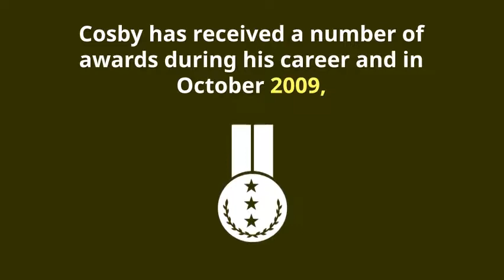Bill Cosby Comedian and TV Actor Biography Facts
Bill Cosby was born on July 12, 1937, in Philadelphia, Pennsylvania.
He  was one of America's best-loved TV stars, but his son's death in a drive-by shooting and court battles over alleged sexual assaults have left the family man's image in tatters.
Starting Career of Mr Bill Cosby :
William H. Cosby Jr. first took to the stage as a stand-up comedian while at college. By his early twenties, he had appeared in a number of television variety programmers including ‘The Ed Sullivan Show’ and ‘The Johnny Carson Show’. However, his big break came in 1965 when he appeared as Alexander Scott in ‘I Spy’, winning numerous Emmy's for his performance.

In 1969, he starred in his own series, ‘The Bill Cosby Show’. He was also one of the major characters on the children's television show ‘The Electric Company’ for its first two seasons, and created the humorous educational cartoon series ‘Fat Albert and the Cosby Kids’, about a group of young friends growing up in the city. Cosby also acted in numerous films, although none has received the acclaim of his television work. In 1984, ‘Fat Albert and the Cosby Kids’ stopped production, and ‘The Cosby Show’ commenced.
‘The Cosby Show’ finally stopped production in 1992, conceding its dominant position to the cartoon series, ‘The Simpsons’. Cosby was also dissatisfied with the way ethnic minorities were portrayed on television. He produced the TV series ‘A Different World’ in 1987, which was set in a historically black college and concentrated on young people and education.

Bill Cosby Best Quotes and Other Biographies in Our Website .

Our Facebook Page Link is Given Bellow .

Our Community Link is Given Bellow .